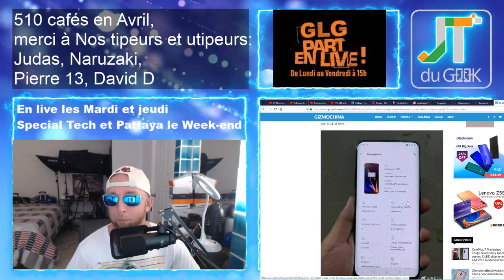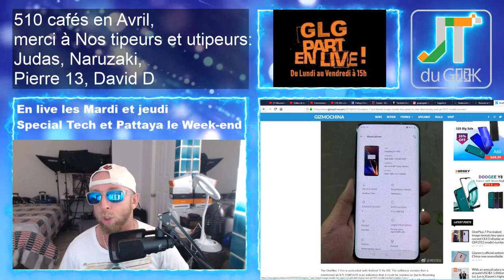Oneplus 7 pro, Honor 20i, Umidigi Fr, Qualcomm Snapdragon 665 & 730, accrotidienne 10 avril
GLG part en Live dans l’Accrotidienne MicroTidienne Blabla Tech et TV du 10 Avril 2019 et du Lundi au vendredi entre 15h et 16H heure. 1/2 + Mardi et Jeudi en Live

– Page facebook @PattayaFrenchGroup , Instagram Greglegeek : Pulco carrefour Tahiti
– Les feux du Marabout: Accro live d'hier et ses 15mins + arret de jeu, manque de reviews, Micro , déçu avancement, soirée GLG Pattaya ...
– Oneplus 7, Oneplus 7 pro, Oneplus 7 pro 5G, Honor 20i, Umidigi France, Qualcomm Snapdragon 665 &amp; 730
– Legeek.Tv Plus :
– Bracelet connecté ok, Xiaomi MI9,Ulefone power 3L, Redmi Note 7 Global, Oukitel C13 pro, Huawei Freebuds, TWS T-88,review ecran USB-C, camera capsule 180°, Bracelet DT No.1
– Les films du Week-end:
– Mes séries Tv et Youtube:  Master.Z.Ip.Man.Legacy, American.Gods.S02E05.FRENCH
- Promo du jour: Sciphone.fr

Nouvelles formules.

Au programme du Lundi, mercredi et Vendredi:
00:00 Mise en place
02:00 News tech du jour
12:00 Films et série TV de ma semaine
17:00 Vidéo Youtube que j’ai aimé et mes vidéos Youtube
20:00 Le billet d’humeur de GLG
25:00 Mes news tech, produits reçu et test à venir
30:00 Vos commentaires de la veille
32:00 Au-revoir, bisous et à demain

Au programme Mardi et Jeudi en Live:
02:00 Présentation et intro
03:00 10-15 mins de news Tech, produits reçus et mes news tech
00:00 Bonchour
00:02 LIBRE Antenne et question réponse sur le Chat
15:00 Au-revoir, bisous et à demain